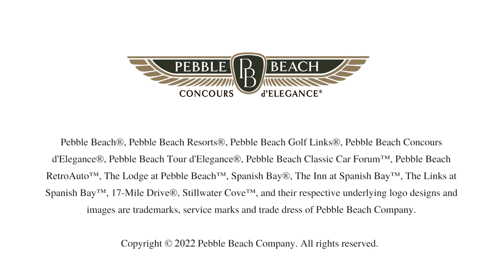2022 Best of Show Winner the 1932 Duesenberg J Figoni Sports Torpedo shown by Lee R. Anderson Sr.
Video courtesy of AutoNXT.net